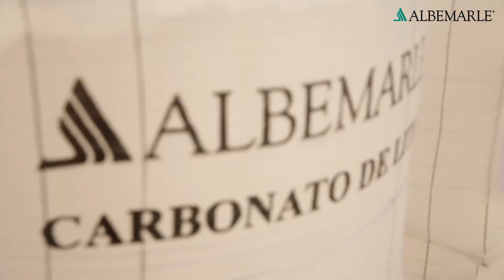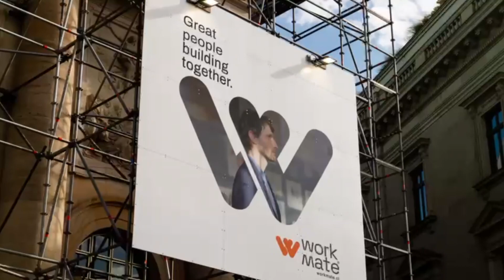Minería Responsable: Litio, un mineral estratégico.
Minería Responsable es un programa para conocer la gran industria minera, sobre todo en un país lleno de minerales como lo es Chile y desarrollar temáticas como la sustentabilidad, desarrollo, innovación, tecnología, inclusión, entre otras. Aquí podrás aprender y acercarte a este mundo desconocido que no es tan lejano como parece.

En este capítulo, Marcelo Valdebenito, Gerente de Asuntos Corporativos ALBEMARLE conversa junto a nuestro conductor, Claudio Tapia sobre el litio, un mineral fundamental para la sustentabilidad y el Cambio Climático, además del compromiso que tiene ALBEMARLE con la producción responsable y colaborativa.

No te lo pierdas, todos los martes un nuevo capítulo de Minería Responsable por Agricultura TV y Zapping TV, canal 182.